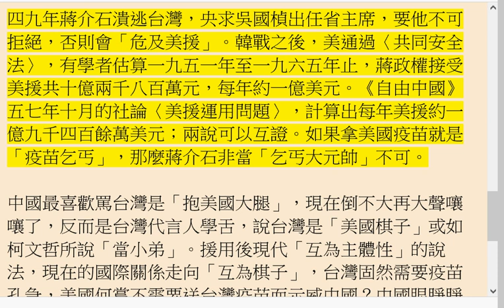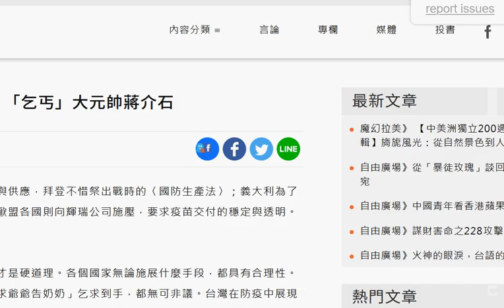20210624自由廣場》（金恒煒專欄）「乞丐」大元帥蔣介石-中國眼睜睜看著美日台關係排山倒海而來，卻苦無辦法；台灣的羅智強們氣得口不擇言，貶抑台灣不成，反把老蔣的底從墳墓下挖將出來